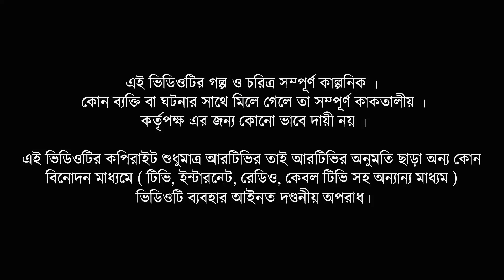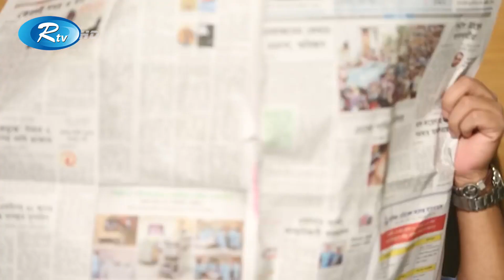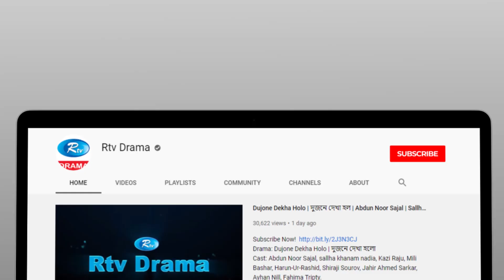Sesh Shat Din | শেষ সাত দিন | Shahed | Sadia Jahan Prova | Bangla New Natok 2020 | Rtv Drama Special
Drama : Sesh Shat Din | শেষ সাত দিন
Cast : Shahed | Sadia Jahan Prova